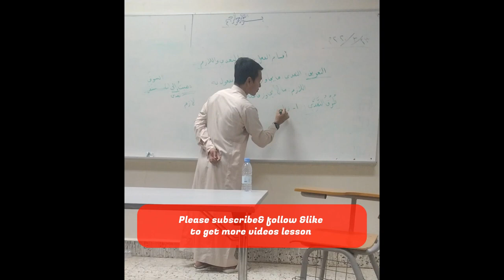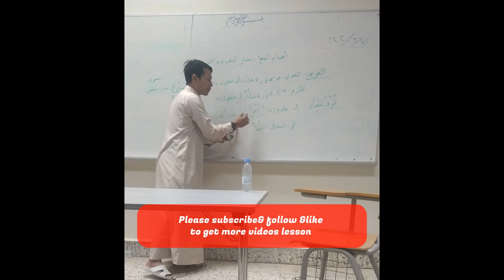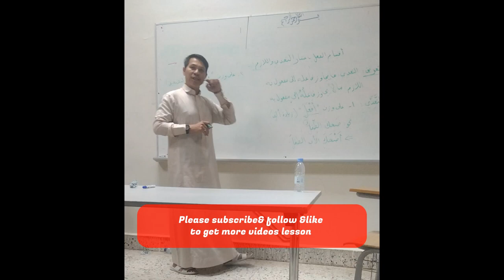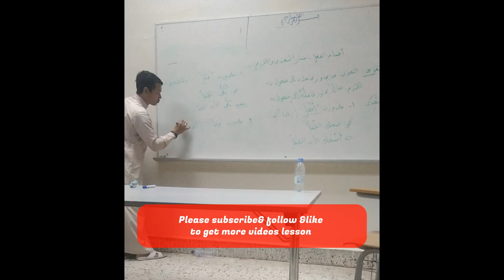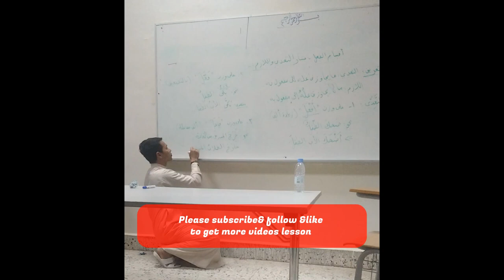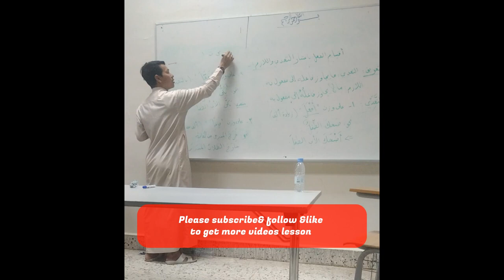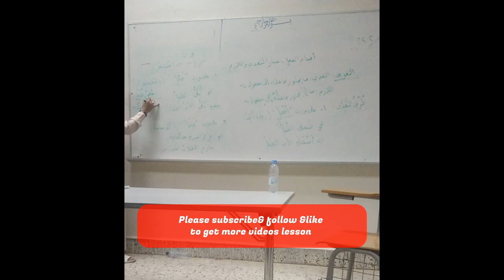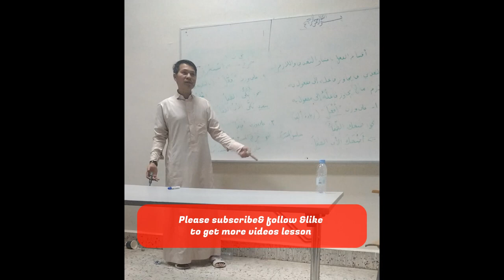أقسام الفعل باعتبار المتعدي و اللازم الجزء الثاني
រៀនវេយ្យករណ៍ភាសាអារ៉ាប់ជាមួយលោកគ្រូ រូន ហ្សីម
មេរៀន «أقسام الفعل باعتبار المتعدي و اللازم» ភាគ២